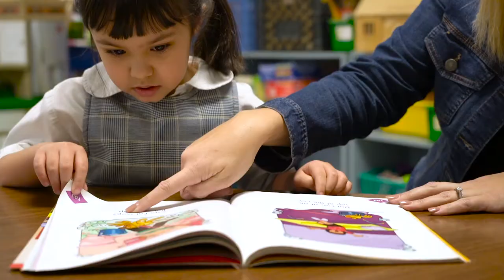St Mary of the Lakes Open House 2019